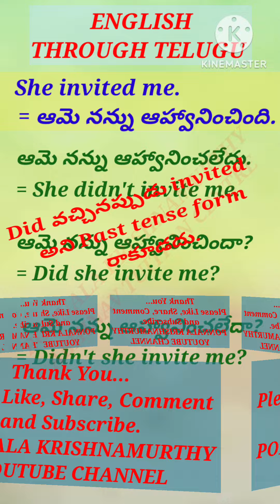ENGLISH THROUGH TELUGU|She invited me = ఆమె నన్ను ఆహ్వానించింది|SPOKEN ENGLISH/GRAMMAR|PKM ATC